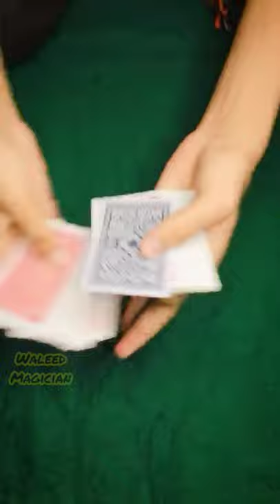Best Card Trick In The World 😱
best magic trick ever
best card trick ever
best card trick in the wod tutorial
Waleed Magician
Shin Lim
Dan Rhodes
Sean Does Magic
Alex Magala
Joel M
Evan Era
Magic Trick Daily
Mr Magician
Magician 4U
Tutorial Guruji
Waleed Magic
Zach King
Mask Magician
Magic Trick Revealed
5 Mint Craft
Huu Trung
Funny Ideas
The Crazy Dna
OB MG 2
Saksham Magic
Magic Singh
Karan Singh
Chris Angle
Miracle Workers Magic Tutorials
The Card Guy
The Magic Guy
Card Tricks
Magic Tricks
Oscar Owen
Spideyhypnosis
Mind Blown Magic Illusion
Hindi Magic Tricks
Dan Rhodes Extra
Doug Conn
Dynamo
Seyha-Record
Rick Yoon
A Million Card Tricks
Bao Magic
Magic Cubbers
Factofusion Magic Revealed
Funny Vines
Zach King Shorts
Penn And Teller Funny Magic
Alex Boyer
Chris Ramsay
Alex Pandrea
Rich Ferguson
13Magic Trick
Magician's Got Talent
America Got Talent
British Got Talent
Now You See Me 2
5 Minute Crafts
MLT Magic Tricks
Magic Trick Guru
David Blane
Thai Tricks
Magic Daily
Mr Mahi
Desk Magic
Magic Zone
Hester23BearsCH
Hindi Magic Tricks 2.0
5 Minute Craft Play
Afzal Afridi
AboutMagic
Piece Of Magic
Kuch Seekho
Afzal Ahmed
Troom Troom Select
David Copperfield
Lance Burton
Afzaal Afridi Magician
Taki Daily
Hideswitch2008
School Of Cardistry
Crafty Panda
Professor Popcorn
Ha Tri Magic
5 Minute Magic
Magical Guruji
Magician Naju
Manoranjan Masala
Stubborn Facts
MS Tube Magic
FactsZilla
Dream Facts
Universal Science
Power Vision
Top Ten Hindi
Making Impossible
Real Magic 1111
Pooja Tripathi
Real Magic 5555
Real Magic 22
Teach Magic
Learn Magic Trick
Magic Trick Guru
Suraj Tv
123 Go
Bright Side
Crafty Panda Family
EvanEraTv
5 Minute Crafts Teens
Sparsh Hacks
Pari Lifestyle
123 Go Like
Rimorav Vlogs
5 Minute Decor
Simple Magician
Crafty Panda Prank
Go Go Experiment
123 Go Challenge
Gigi N Boo
Crafty Panda Go
Craft For Kids
Talent Tv
Mr.Hacker
Kespra
Arun Karthikh
Julius Dein
Ash Magic
Lilibu Shorts
5 Minute Crafts Shorts
HS Factz
Matsya
Machine Mind Facts
S2 Fact
Advance Gyan
The Viral Facts
Mr Fact Icon
Creative Ideas
MG Revealed
Magic Tricks
Tash Ka Jadu
Coin Magic
Coin Trick
Card Magic America Got Talent
Rubiks Cube Magic
Pen Magic
Glass Magic
Magician Disappears
Coin Disappears
Rubber magic
Rubber Band Magic
Magic In Shorts
Shorts Magic
Cup Magic Trick
Ball Magic
Sword Magic Trick
Sword Swallowing
Dangerous Magic
Temba Magic
How To Magic
Magic At Home
Illusion
Amazing Magic
Mentalism Tricks
Illusion Magic Trick
Mind Reading Magic
Mind Reading Card Magic
Card Flourish
Card Flourishes
Card Flourishing
Card Flourished
Card Moves
New Magic
Mind Reading Trick
False Cut
One Handed Cut
Fan
One Handed Fan
One Hand Cut
Riffle Shuffle
Card Spring
Card Spread
New Shuffle
Top Shot
Cardistry
Cardistry Tutorial
Jaadu
Jadugar
Jadu
Magic In India
Magic In Pakistan
Pakistan
India
Usa
Youtuber
Viral Shots
Tiktoker
Panda Boi
Tiktok Magician
Tiktok Magic
Dynamo Shuffle
Card Shoot
Real Magic
Street Magic
Magic In Park
Kittu Tv
Double Lift Tutorial
Easy Magic Tutorial
Street Magician
Magic With Celebrity
Daniel labelle
Khaby Lam
Burak
Salt Bey
Mask Magic
Magic With Mask
Wow Kids
Alphabet
Alphabet Songs
Alphabet Made By Cards
Bottle Tricks
Plate Tricks
Spoon Magic
Mobile Magic
Card Float Magic
Glass Float
Arts
Art
Artist
Paint
Painting
Magic Man
Magic Shop
Magic with Playing Card
Shorts Tricks
Top Ten Magic
Note Magic
Magic Expose
Magic Exposed
Funny Magics
Funny Magic
Fight In Magic
Funny Magic Tricks
Unbelievable Magic
Cup On Card
Lepaul Spread
Card Spreading
Anaconda Dribble
Card Water Fall
Waleed Magician
Ring Magic
Key Magic
Card Color Change
Card Change
Card Colour Change
Card Disappears
Blank Card
Card Unboxing
Bicycle Card Deck
Slight Of Hands
Slight Of Hand
Mind Magic
Math Magic
Coin Vanished
Coin Vanish
Pencil Magic
Hand Magic
Finger Magic
Prediction Card Magic
Prediction Magic
Force Card
False Cut
False Shuffle
Card Force Tutorial
How To Card Force
YT Shorts
ytshorts
Youtubeshorts
Youtube Shorts
Card Control
Card Control Tutorial
False Cut Tutorial
Mobile Magic
Magic With Mobile
Magic Challenge
Rate The Magic
Magical
3 Card Monte Tutorial
Hindu Shuffle
Hindu Shuffle Control
How To Hindu Shuffle
How To Shuffle
Indian Shuffle
Pakistani Shuffle